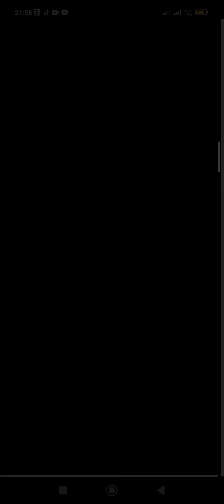subway surfers gameplay phone player 2 Million Score 🙏100k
In this thrilling video, we challenge ourselves to achieve a phenomenal rating in Subway Surfers! Discover the best moves and techniques to enhance performance and reach exceptional results. Join us on this inspiring journey and share your experiences and ratings as we learn together how to excel in these exciting challenges!